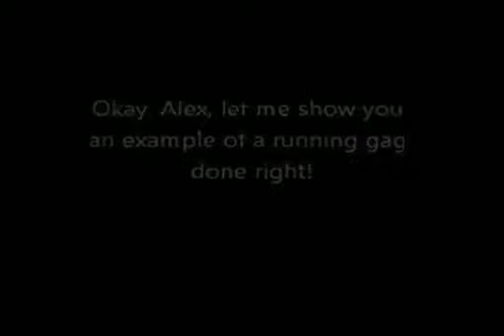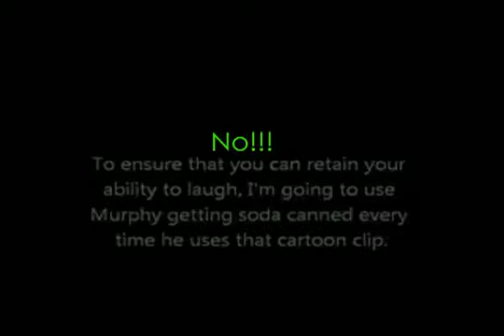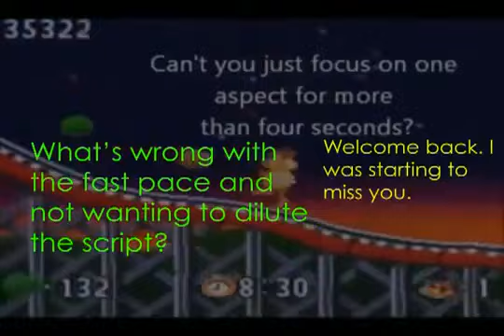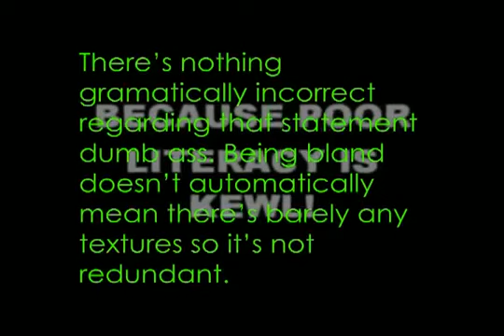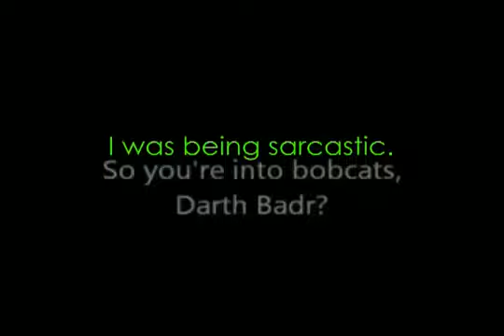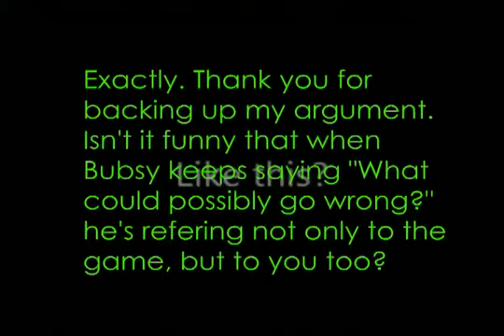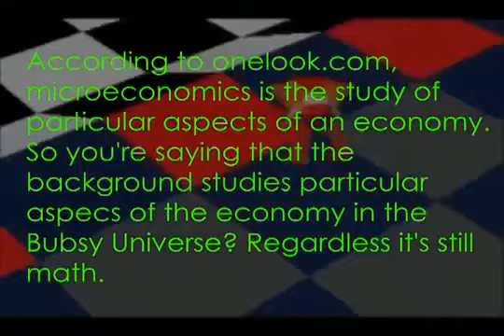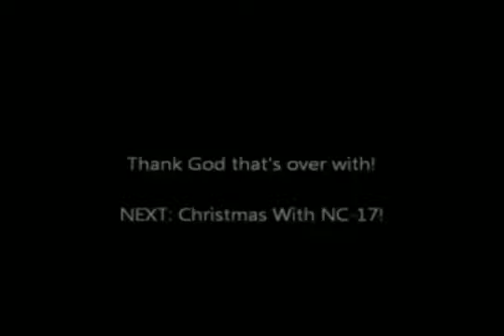Text Response to ICBINAVGN #2/Once again I pwn ICBINAVGN (Alexander4488)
Game Dude responds through the colored text (green, yellow, and blue) throughout the video, with ICBINAVGN being the white text.

Credit to GDO and okfinebethatway for bringing this video and many others back from the depths. I am merely an archivist trying to make the noble act of viewing Game Dude content as convenient as possible.